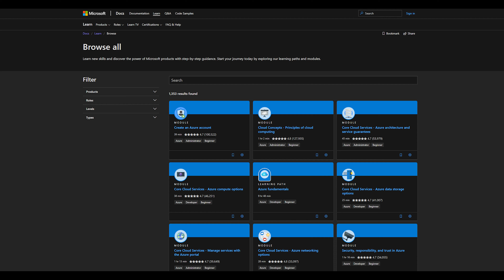0. Just a little story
In this video, I get a little personal. I introduce myself with a brief story of my hard childhood to make the point that you are probably starting off in a better position than I did. So you can definitely do it!

Video: Ahmad Tunis